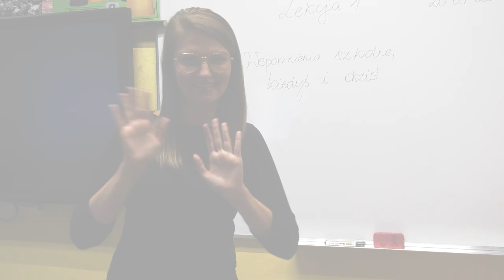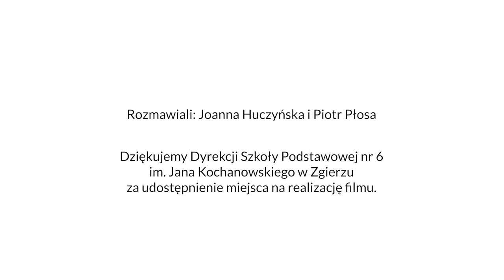Szkoła dla głuchych dawniej i dziś — rozmowa absolwentów szkół dla głuchych, część 2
Szkoła dla głuchych dawniej i dziś—rozmowa absolwentów szkół dla osób głuchych, część 2. Wspominają: Joanna Huczyńska – Absolwentka Specjalnego Ośrodka Szkolno-Wychowawczego oraz Piotr Płosa – Absolwent szkoły dla głuchych w Raciborzu.